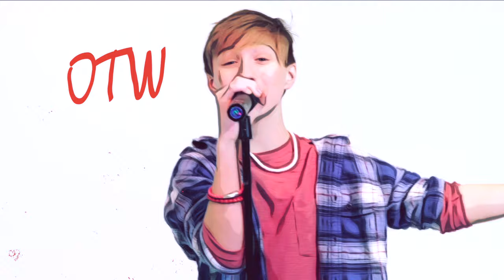OTW by Walker Campbell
Walker Campbell teams up with Sloane Sledd to bring us a tale as old as time - but with a modern twist. What teen hasn't lost herself in the world of social media? What teen doesn't connect with others on devices?  And what parent hasn't blown his top when it happens?

Welcome to the digital world of Walker Campbell Official!  This video is a tribute to the many wonderful videos of the 1980's, and one in particular -- A-Ha's iconic "Take On Me," a true classic of the genre. As cell phones have replaced magazines, OTW updates the A-Ha formula with a digital spin. But the heart of the story remains the same.

Special contributions by:

* Feature- Sloane Sledd
* Broc Kreitz - Mad Dad (best Mad Dad acting EVER)
* Marvin Suttle of Suttle Shots, Memphis - Video production, camera assistance
* Banner Music - Music production
*J&J Entertainment, LLC - Video production, director, wardrobe

LYRICS

Verse 1

You got me standing on the outside
Kid in the candy shop looking in
Your eyes are staring at me diamond bright
Come on and light up my DMs

I need you A-S-A-P
Say the word and I'll be . .

Chorus

OTW to you
Girl you know whatcha gotta do
Just give me a chance  baby HMU
And I'll be OTW to you

Verse 2

TBH I'm crazy 'bout ya babe
Head in the clouds N-A-S-A
If you're down baby let me know
Tell your friends that you gotta go

Bridge:

YOLO girl,  so whatcha think